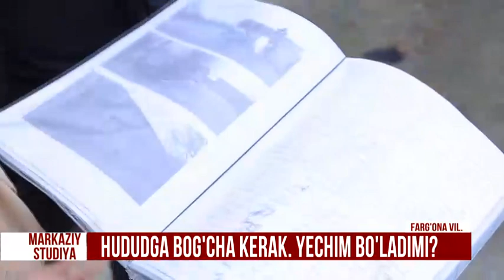MARKAZIY STUDIYA Uchko‘prik tumanida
uchko‘prik tumani Oqsuv maxalla fuqarolar yig‘ini